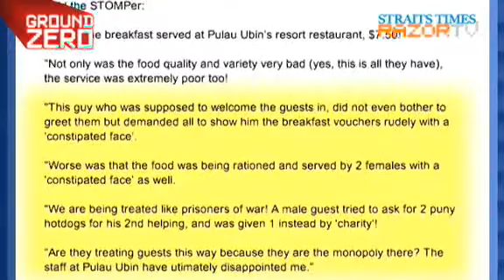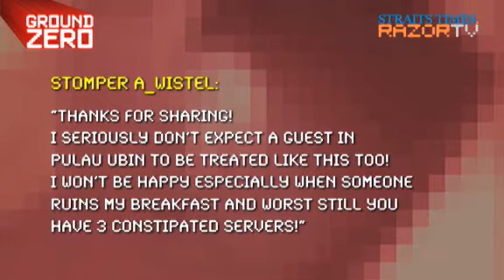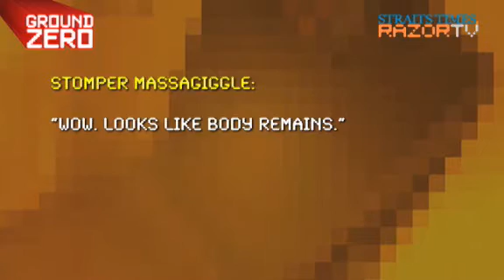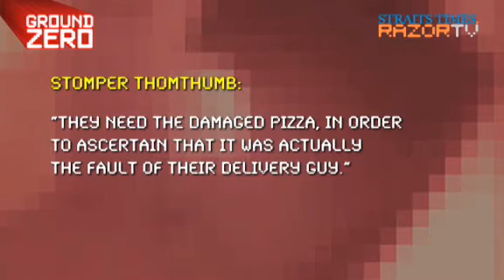Not fit to eat!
Have you ever been served food that was not fit for human consumption?